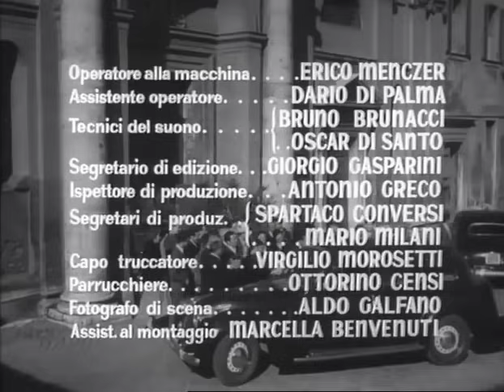Lo Scapolo | Commedia | Film Completo in Italiano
Regia: Antonio Pietrangeli
Sceneggiatura: Antonio Pietrangeli, Sandro Continenza, Ruggero Maccari
Cast: Nino Manfredi, Alberto Sordi, Rossana Podestà, Lilli Greco, Sandra Milo
(1955)

ll ragioniere Anselmi è uno scapolo impenitente. Quando il suo amico Armando si sposa, è costretto a far da testimone ma disprezza l'idea del matrimonio. Avendo lasciato all'amico e alla moglie l'appartamento, va a vivere in una pensione dove conosce Gabriella, una giovane hostess con cui intreccia una relazione. La ragazza ben presto s'innamora, ma lui si defila e lei si fa trasferire a Milano. Riconquistata la libertà, dà sfogo alla sua vocazione da Don Giovanni, ma ben presto la solitudine lo attanaglia.